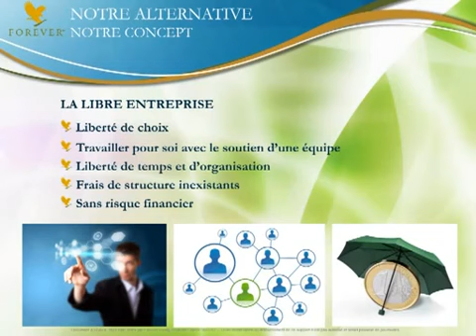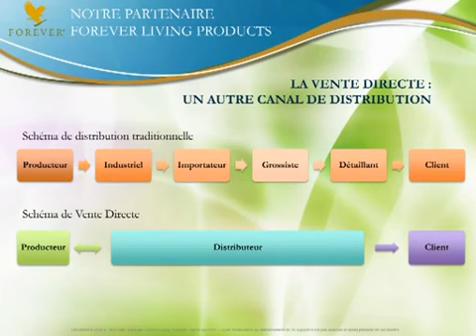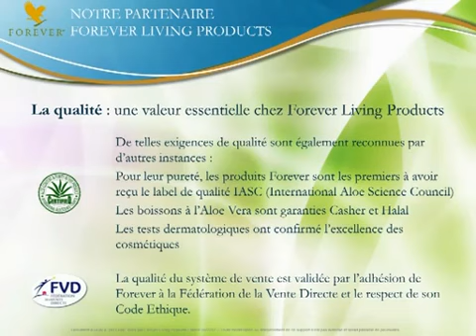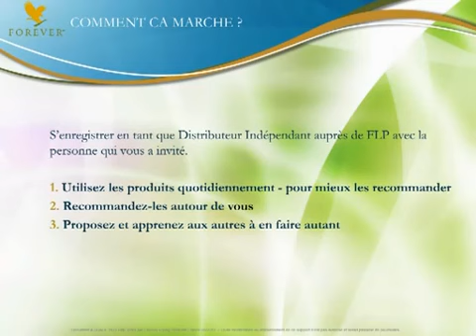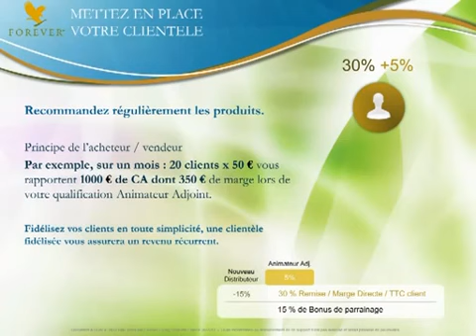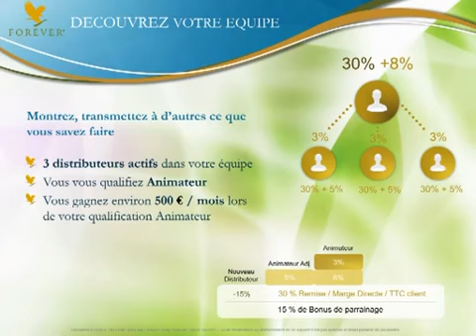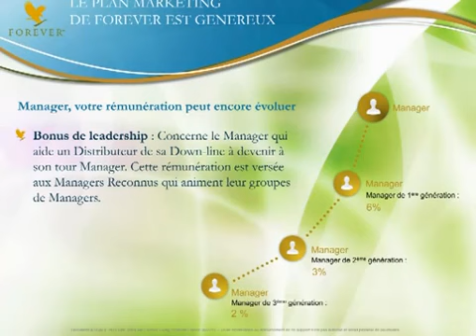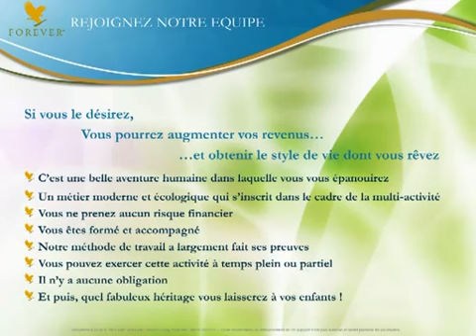Vous souhaitez changer de Style de Vie ? écoutez bien cette vidéo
Vous êtes à la recherche d'une Activité qui peut changer votre Style de Vie ? Vous souhaitez entreprendre et prendre votre Avenir en mains ? Nous sommes à la recherche de personnes positives et enthousiastes alors si vous pensez faire partie de cette catégorie de personnes, n'hésitez pas à nous contacter pour que nous puissions discuter ensemble de vos projets.

Votre situation et vos objectifs :

    Vous cherchez un emploi dans votre région et vous n'en trouvez pas -- ou bien les propositions ne sont pas intéressantes.
    Vous êtes à la recherche d'une activité attractive et sérieuse que vous pourrez excercer de chez vous en utlisant les outils dont vous disposez déjà : le téléphone et un accès à Internet.
    Vous voulez augmenter vos revenus pour compléter un salaire ou une retraite, arrondir les fins de mois difficlles et vivre mieux.
    Vous êtes prêt(e) à travailler de manière indépendante, en fonction de vos disponibilités et de vos objectifs.

Les profils les plus variés sont les bienvenus, quels que soient vos diplômes, votre niveau d'études ou votre expérience. Que vous soyez employé(e),  cadre, indépendant(e), chômeur, en congés parental, ou à mi-temps  ... notre affaire du domicile est accessible à tous. Vous organisez librement vos horaires, en fonction des revenus que vous voulez gagner et en fonction de votre disponibilité (le soir, le matin, le week-end, etc...). Il ne s'agit pas d'une offre d'emploi salarié ni d'un job d'été. Vous êtes votre propre patron.